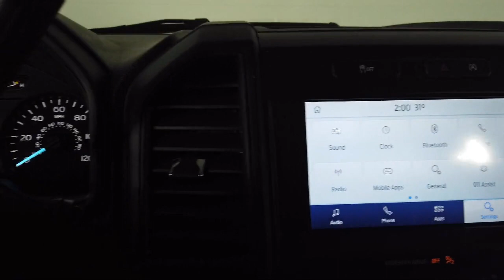2020 Ford F-150 XL SuperCrew Bozeman Belgrade Big Sky Livingston Butte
2020 Ford F-150 XL SuperCrew Stock Number: C05256 Vin:1FTEW1E42LKE72960.